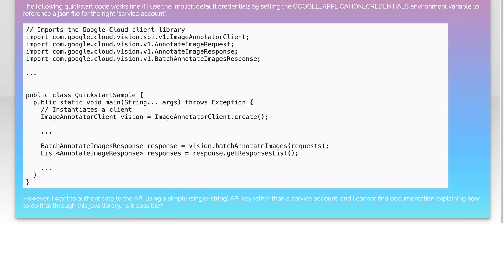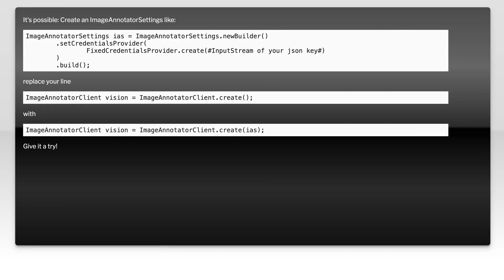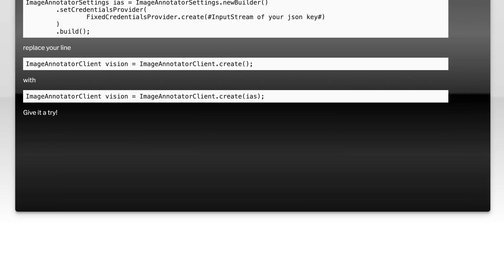Using the Google Cloud Vision API with a simple API key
java: Using the Google Cloud Vision API with a simple API key

Related to: java, google-api, api-key, google-cloud-vision